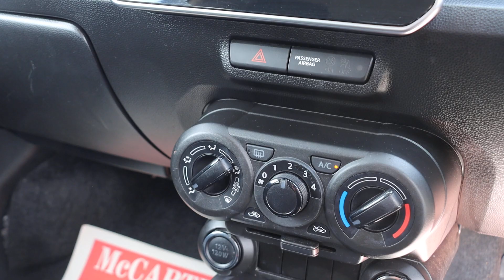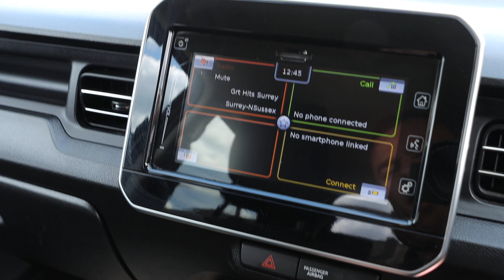LV70NHN Suzuki IGNIS 1.2 DUALJET MHEV SZ-T HATCHBACK 5DR PETROL HYBRID CVT AUTO SAT NAV BLUETOOTH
LV70NHN
Suzuki 1.2 DUALJET MHEV SZ-T HATCHBACK 5DR PETROL HYBRID CVT AUTO SAT NAV BLUETOOTH APPLE CARPLAY REAR CAMERA JUST 2 OWNERS